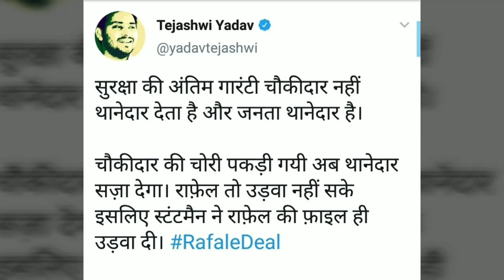RafaelDeal PM Modi पर भड़के Tej Pratap और Tejashwi Yadav